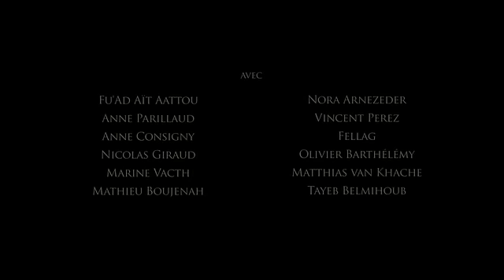Ce Que Le Jour Doit A La Nuit (Bande-Annonce)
Ce Que Le Jour Doit A La Nuit d'Alexandre Arcady
D'après le roman de Yasmina Khadra
Avec Fu'ad Ait Aattou, Nora Arnezeder, Marine Vacth, Fellag, Salim Kechiouche, Samy Naceri, Anne Parillaud, Vincent Perez, ...
Rôle de Fellag : Mohamed

Algérie, années 1930. Younès a 9 ans lorsqu'il est confié à son oncle pharmacien à Oran. Rebaptisé Jonas, il grandit parmi les jeunes de Rio Salado dont il devient l'ami. Dans la bande, il y a Emilie, la fille dont tous sont amoureux. Entre Jonas et elle naîtra une grande histoire d'amour, qui sera bientôt troublée par les conflits qui agitent le pays.

Drame - 2011